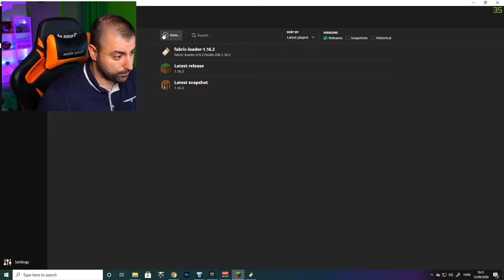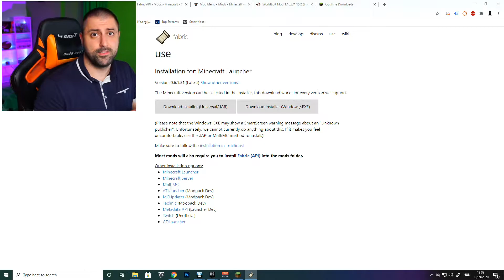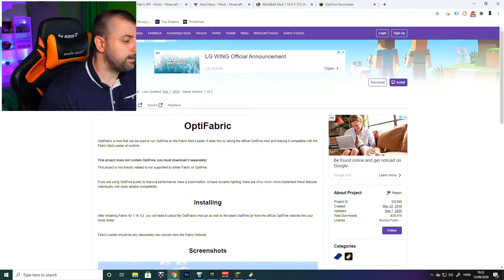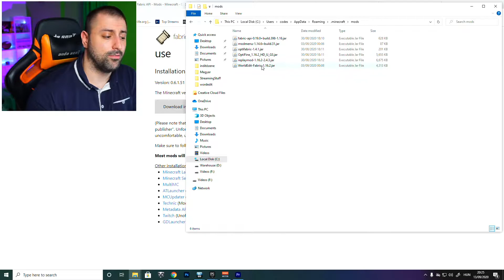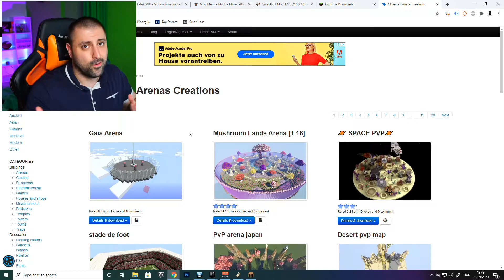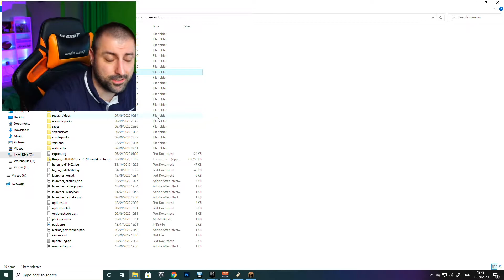WorldEdit telepítése és hogyan illesztünk be nagyobb építményeket pár gombnyomással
Játékidő - Minecraft Kalandok #17. rész
Játékidő egy számítógépes játékok meme sorozat és teszt különböző játékokkal tőlem. Ebben részben megmutatom hogyan tudjátok feltelepíteni a WorldEditet és hogy hogyan tudtok terveket használni azaz nagyobb építményeket pár gombnyomással másolni menteni illetve beilleszteni.

0:00 Intro
0:39 Letöltések és telepítés
5:18 Röviden WorldEdit
7:25 Schematics mappa létrehozása
8:06 Tervrajz letöltése
9:01 Másolás
9:29 Minecrafton belüli beillesztés
12:32 Outro

512px-es Texture pack és Seus Shader PTE11 Minecraft 1.16.2 Optifineban.

Letöltések

Ha kérdésetek van alul kommentbe, élő streamen vagy discordon is tudtok kérdezni.

FONTOS: Twitch helyett mostmár YouTube LIVE van minden Pénteken! Ha live-ban angolul vagy németől hallotok beszélgetni nyugodtan kérdezzetek magyarul, 3 nyelven tartom az adásokat és ha tetszett a video ne felejtsétek el feliratkozni hogy elsőként kapjatok értesítést az új videókról.